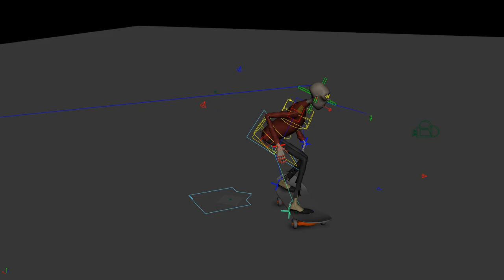Zombie skater Boneless WIP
working up the tricks so I can incorporate them all into one line for the character. will be adding some barriers, ramps, rails, and other fun stuff very soon.